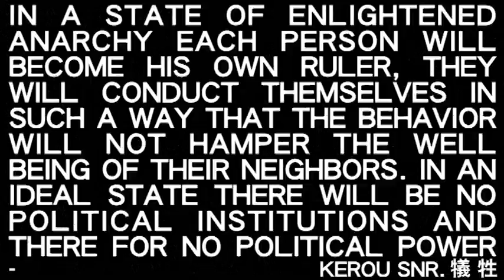Ellery James Roberts - Kerou's Lament (2013)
Seizure Warning in the Dream Machine

Scripted/ produced & sang by true blue kerou lonesome in London during the spring of 2013, Pablito the immolator shot in Amsterdam w/ assistance from Ebony Hoorn.

Features samples taken from "I Am God" Lil B x Clams Casino and "Planetary Initiation‏" Daniel Pinchbeck/// Visual samples taken from a variety of sources but crucially a beautiful shot by Richard Mosse at the end/ all samples used with love & no permission.

"to the powers of old/
to the powers that be/
you have fucked up this world/
but you wont fuck with me"